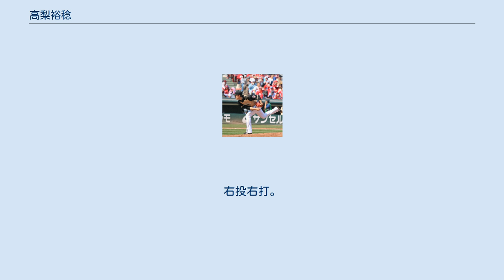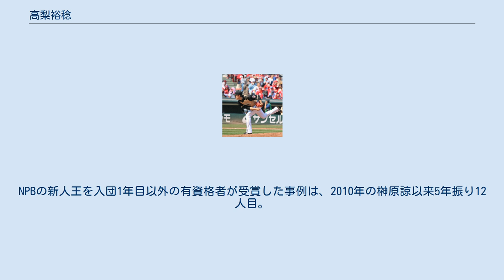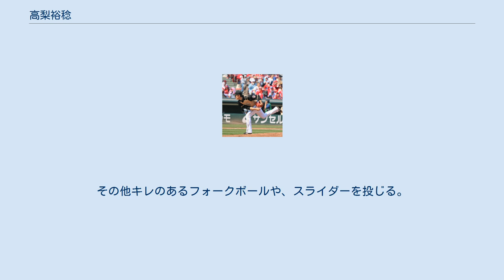高梨裕稔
高梨 裕稔（たかなし ひろとし、1991年6月5日 - ）は、千葉県茂原市出身のプロ野球選手（投手）。
右投右打。
東京ヤクルトスワローズ所属。
 野球を始めたのは小学2年生の時。
内野手だった中学生時代には、公式戦で安打を1本しか放てなかった影響で、下級生にレギュラーの座を奪われかけた時期があった。
 千葉県立土気高等学校への進学直後には、友人からの誘いでサッカーへの挑戦を考えたものの、結局野球部へ入部。
1年時の夏までは三塁手だったが、監督の勧めで、1年時の秋から投手へ転向した。
投手転向の直後は122km/hだったストレートの最高球速が、3年時には142km/hを計測。
在学中は全国大会へ出場できなかったが、3年夏に自身の投球を見た高橋一三からの誘いで、当時高橋が硬式野球部の監督を務めていた山梨学院大学へ進学した。
 大学時代にはヤクルトスワローズの投手だった伊藤彰コーチや高橋の指導によって、関甲新学生野球のリーグ戦で活躍。
3年時の春季リーグ戦には、読売ジャイアンツ (ファーム)との練習試合への登板中に右肘の違和感を訴えたことから、大事を取って登板しなかった。
3年時の秋季リーグで実戦に復帰すると、延長15回にまで及んだ平成国際大学との初戦に、先発で168球を投げて完投勝利を達成。
この勝利を皮切りに、5勝1敗という成績で、ベストナイン・最多勝利・最優秀防御率のタイトルを手にした。
リーグ戦では、通算26勝を記録するとともに、ベストナインと最多勝利を2度ずつ獲得。
練習試合で主力打者を完璧に抑えたことを機に、NPB球団のスカウトから注目されるようになった。
 大学時代の１年後輩に、田中貴也が居る。
 2013年のドラフト会議で、北海道日本ハムファイターズから4巡目で指名。
担当スカウトは川名慎一で、背番号は39。
 2014年は、イースタン・リーグ公式戦17試合に登板し、1勝8敗1セーブ、防御率4.90で一軍公式戦への登板機会がなく、推定年俸760万円（20万円減）で契約更改する。
 2015年は、5月3日の対千葉ロッテマリーンズ戦（QVCマリンフィールド）で先発投手として一軍にデビューした。
しかし、3回1/3を投げて4失点を喫した末に敗戦投手になった。
 2016年は、救援要員として初めての開幕一軍入りを果たすと、5月までの一軍公式戦23試合の救援登板で2勝2敗1ホールドを記録した。
6月8日の対広島東洋カープ戦（札幌ドーム）からは、先発に再び転向。
この試合で一軍での先発初勝利を挙げる。
先発への転向後は、8月13日の対東北楽天ゴールデンイーグルス戦（楽天Koboスタジアム宮城）で一軍初の完投勝利を完封で挙げるなど、14試合の登板ながら8勝無敗という好成績でレギュラーシーズンを終え、10勝2敗1ホールド、防御率2.38を記録。
ポストシーズンでは、福岡ソフトバンクホークスとのクライマックスシリーズ第4戦（10月15日）および広島との日本シリーズ第4戦（10月26日、いずれも札幌ドーム）で先発を任された。
新人王の受賞資格を有するパ・リーグの投手ではただ1人レギュラーシーズンで2桁勝利（10勝）を挙げたことなどが高く評価されたため、日本シリーズの終了後にはパ・リーグの新人王に選ばれた。
NPBの新人王を入団1年目以外の有資格者が受賞した事例は、2010年の榊原諒以来5年振り12人目。
入団3年目以上の有資格者が受賞した事例は、2002年の正田樹（いずれも受賞時点では日本ハムに所属）以来14年振り5人目であった。
ただし、高校以外のアマチュア球界からNPBの球団へ新たに入った選手が有資格者として入団3年目で受賞した事例は史上初めてである。
 2017年は、先発登板した4月11日の対ソフトバンク戦で敗戦投手になり、前年途中から続いていたレギュラーシーズンにおける自身の連勝が10で止まったものの、5月2日の対ロッテ戦で自身2度目の一軍公式戦完封勝利を挙げた。
セ・パ交流戦明けから調子を落とし、オールスター前に二軍落ちとなる。
8月23日のオリックス戦で、1ヶ月半ぶりに一軍復帰し、4勝目を挙げ、そこから4...